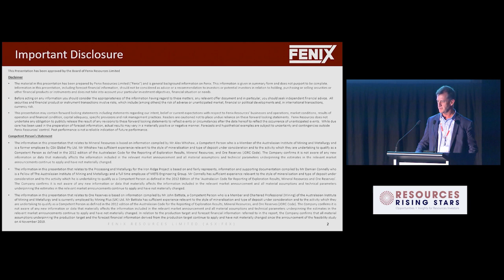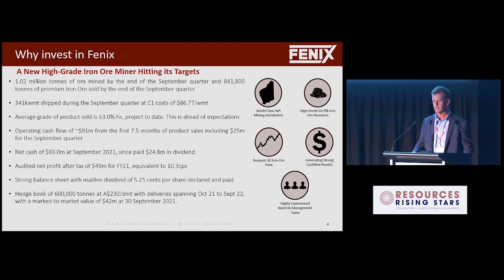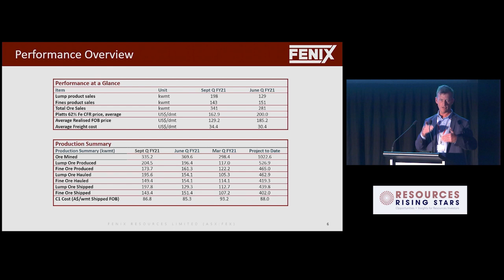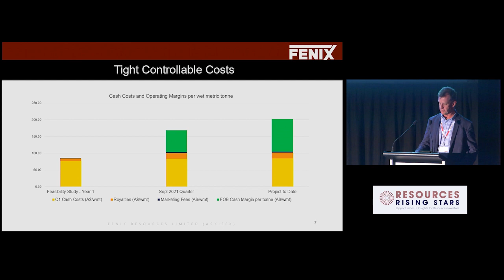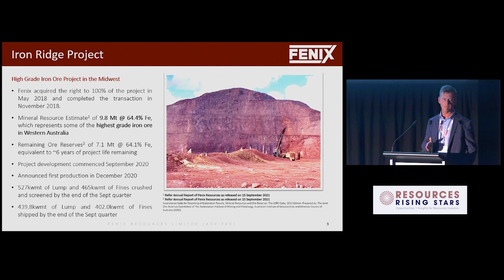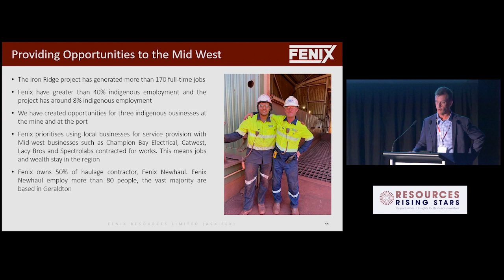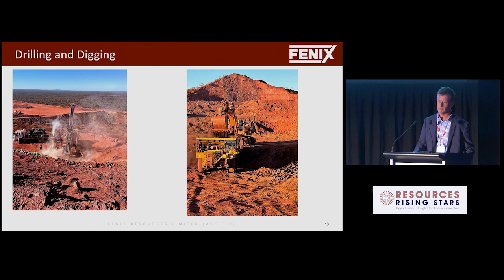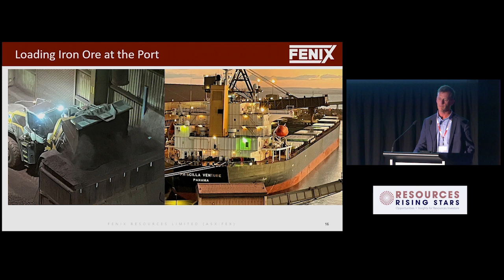FENIX RESOURCES​ - RRS 'Boom in a Room' Presentation (Rob Brierley)